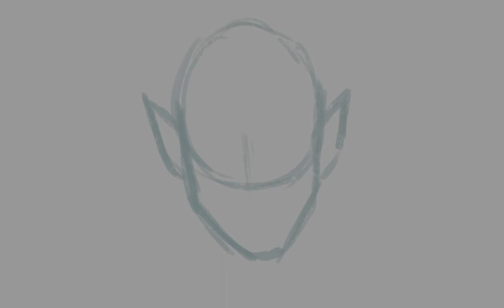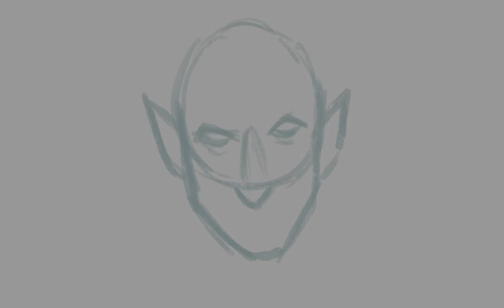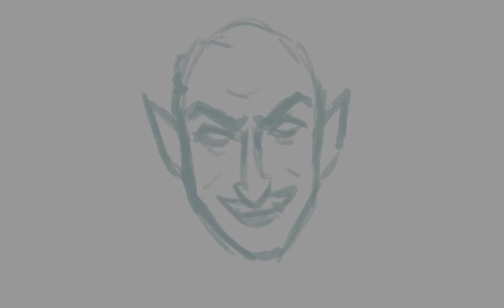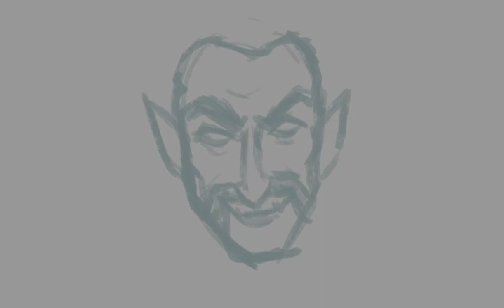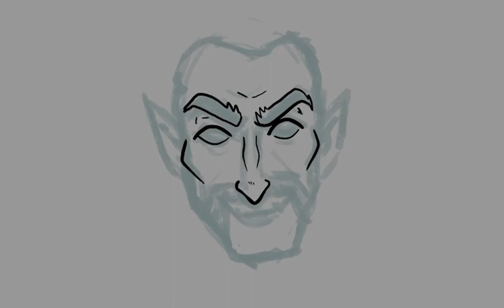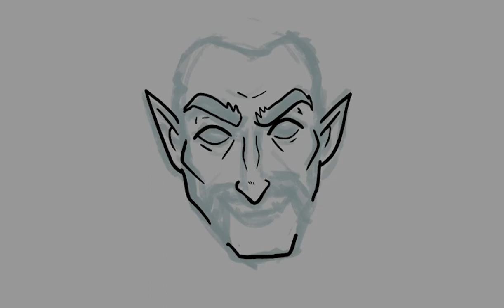Dracula Chapter 19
This is the Real Actual Book Club's Audio Book reading of Dracula by Bram Stoker---  Chapter Nineteen.